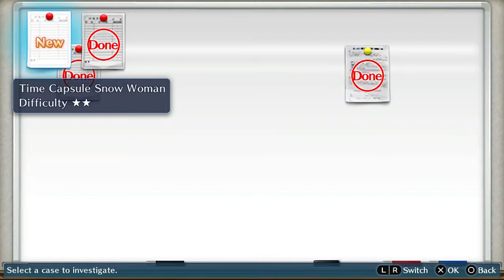Digimon Story: Cyber Sleuth - Part 9 -- Time Capsule Snow Woman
Welcome to part 9 of my Digimon Story: Cyber Sleuth playthrough. This is my first time playing the game, so if there's anything I miss, I'll be sure to show off any missed content at a later time.

It's strangely cold in Broadway and yet no one has control over the AC. What does this have to do with a former Pop Idol? No idea, but if there's a Digital Space we can access, then this'll be no problem. Enjoy!

* Recorded 02/04/16

- Capture Card: Elgato Game Capture HD60 (PlayStation TV requires splitter to bypass HDCP for HDMI recording)
-  Microphone: Blue Yeti
- Audio: Audacity
- Editing Software: Sony Vegas Movie Studio HD Platinum 11

Developer: Media. Vision
Publisher: Bandai Namco Entertainment
System: PlayStation Vita (Recorded via PlayStation TV)